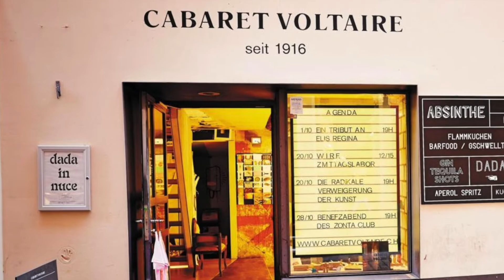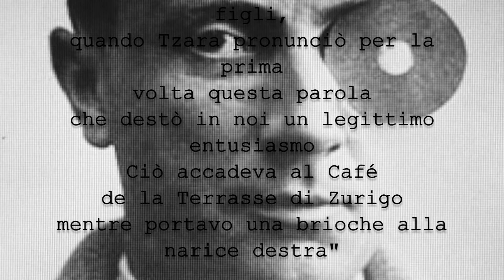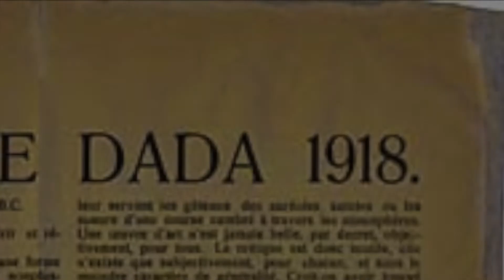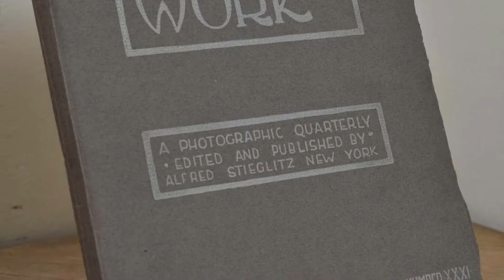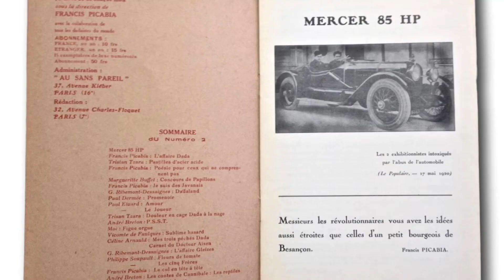IL DADAISMO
DADA
Dalla Zurigo della Svizzera neutrale a New York - 1916
Nascita del Dadaismo, serate al Cabaret Voltaire
Duchamp: LHOOQ, R. Mutt 1917  Fontana, Scolabottiglie...
Man Ray: Rayogrammi, fotografia dadaista